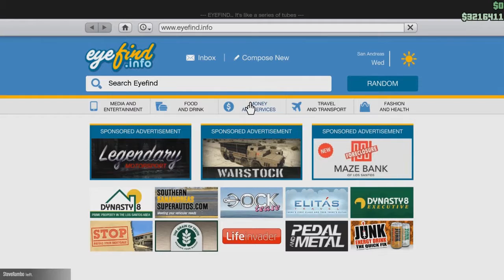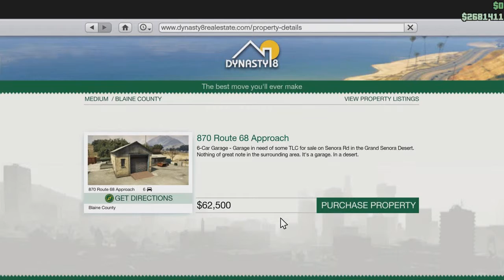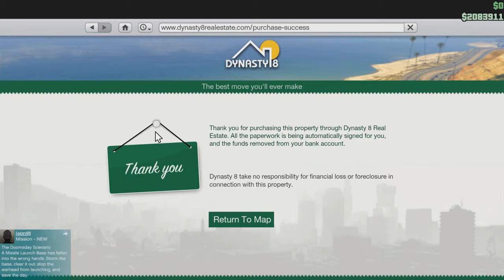Lets Play GTA5 Online - You can get TWO FREE HERMES but watch out for this GLITCH!!!